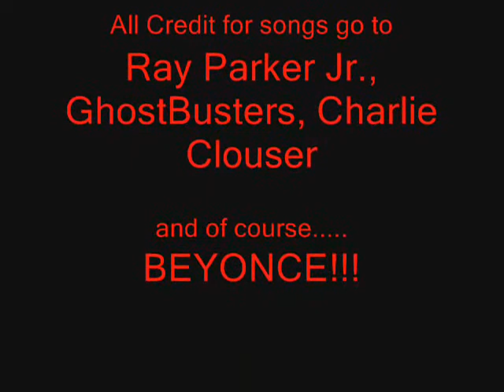Saw Parody Episode 1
All credit for the songs to Ray Parker Jr., Ghost Busters, Charlie Clouser, and Beyonce!!